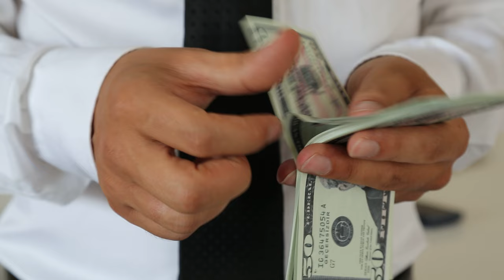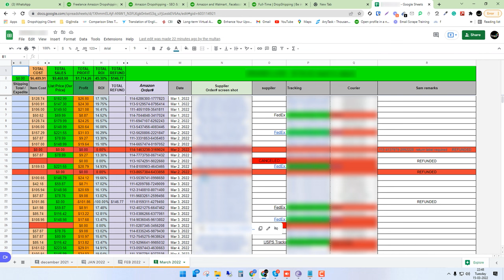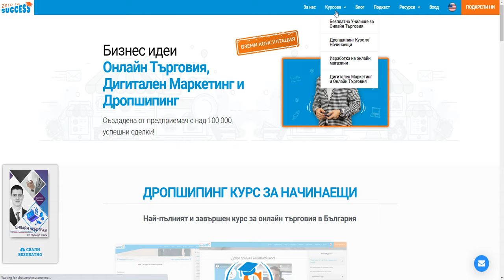Поемай Отговорност за Собствените си действия!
Смятам, че трябва всеки един от нас, да се замисли! За принципите, които има! За това ли полага достатъчно усилия! И дали той е достатъчно постоянен! Защото животът не е спринт! Животът е маратон!

00:00 - Поемай Отговорност за Собствените си действия!
00:28 - Принципи, Посока, Постоянството и Поемането на отговорност!
00:54 - Защо книгата на Рей Далио "Principles” ми направи силно впечатление?
01:43 - Постоянство към УСПЕХЪТ!
02:28 - Добрите примери, за НЕпостоянството! Труден ли е пътя, към успехът?
03:50 - А ти, можеш ли да бъдеш ОТГОВОРЕН със своите действия?
05:56 - Пример за Човек с Принципи и Отговорност!
08:48 - Научи се, да изграждаш Принципи! Да спазваш една посока! Не си търси причина, да бъдеш НЕУСПЕШЕН!
09:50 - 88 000$ Оборот в Amazon за 1 месец!
10:33 - Собствен онлайн магазин или Дропшипинг в eBay?